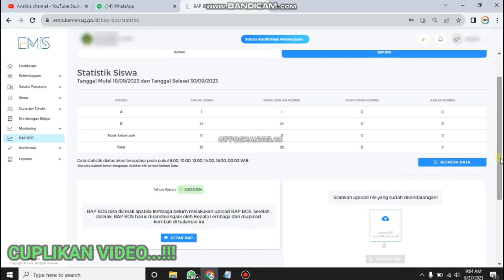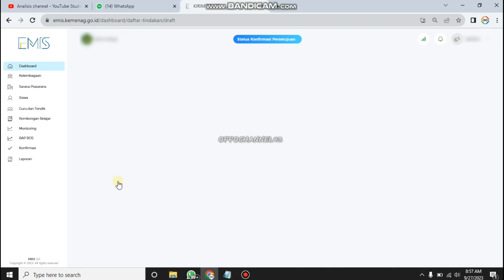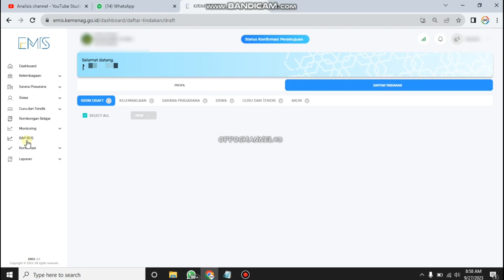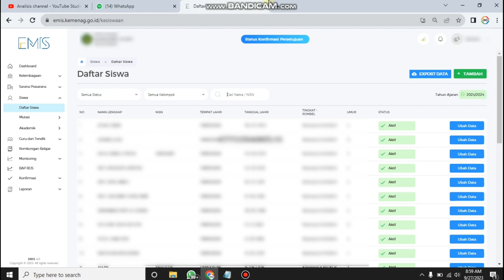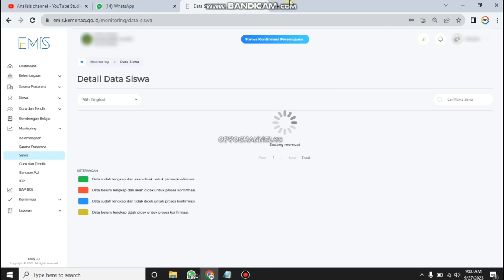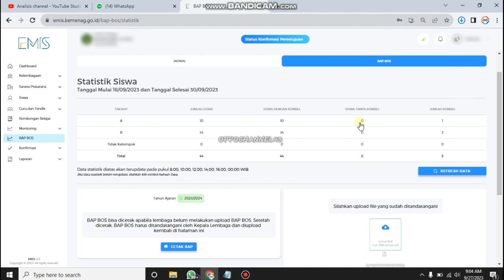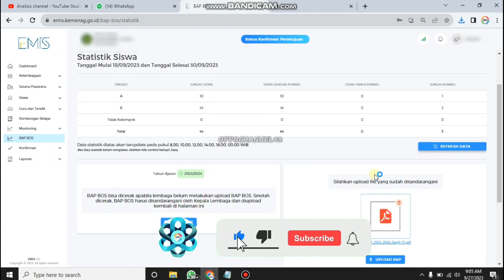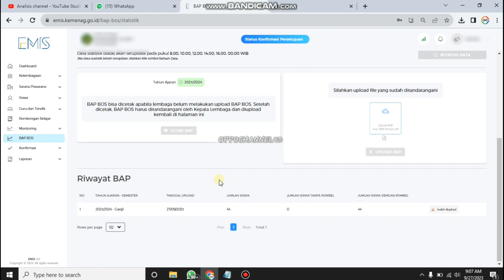CARA CEPAT CETAK BAP BOS 2023 | TIDAK BAP BOS DANA BOSNYA TIDAK CAIR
GROUP TELEGRAM
OPERATOR PENDIDIKAN OFFICIAL :